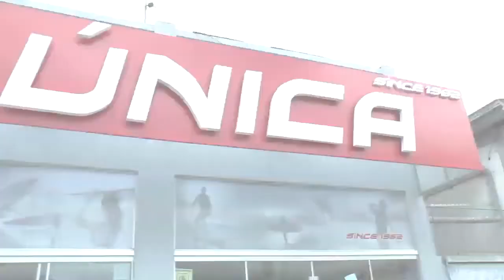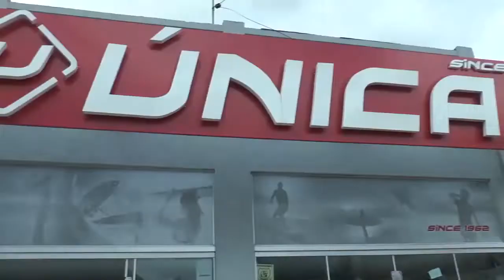LAGOA MAIS - Miojo e massas instantâneas podem causar câncer e problemas de saúde.